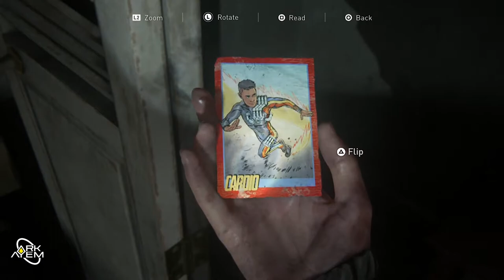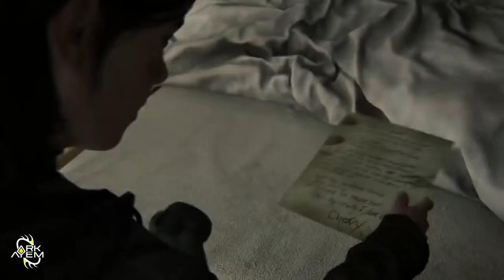Nearly At The TV Station | Ark Plays The Last Of Us Part II - Part 08